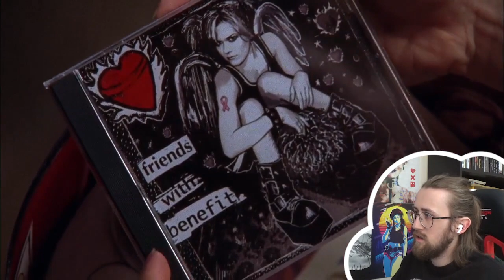PROTECT BROOKE! - One Tree Hill 6X19 - 'Letting Go' Reaction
Here is my reaction to One Tree Hill Season 6 Episode 19 'Letting Go'

While Julian makes Brooke a surprising offer, Lucas takes Nathan and Jamie to an important place from his past. Meanwhile, Peyton prepares for the future; Sam and Jack go up against the principal who fired Haley; and Skills and Mouth go on a road trip to help Mouth forget Millie.

Video Chapters:
Introduction: 00:00
Reaction: 01:27
Review: 24:28

one tree hill, one tree hill reaction, one tree hill review, oth, oth reaction